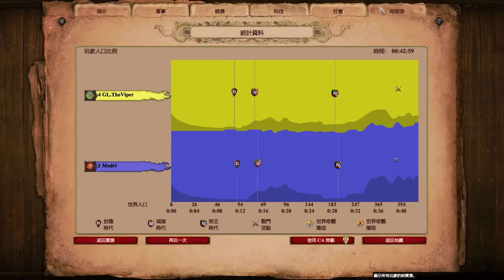Viper競技場單挑T0阿茲特克戰況卻直轉急下？ 步兵大戰核心卻不是步兵！？ 維京vs阿茲特克 2500＋ 【世紀帝國2決定版&Aoe2】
▲雖然阿茲單挑T0但也是蠻看圖的

▲最近信箱原來沒空間了，所以投稿的信件都沒收到11